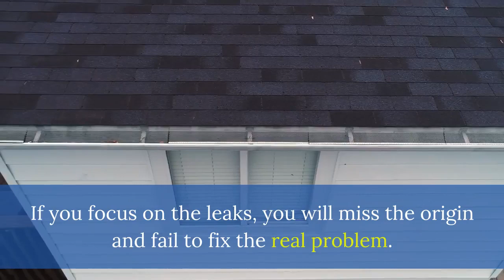Find and Fix Roof Leaks with 100% accuracy | Roofing Contractor Dearborn Michigan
Finding a leak should not be difficult if you are determined to keep away the destructive sipping water. First, ensure you do it under natural light during the day. Get into the attic with a bright flashlight, for example, and work away along the path of the drip. You will be looking for the wetness of the framing members.

If you need an instant solution for your roof leakage, then you should call a local roofer to help you find and fix before further damage to your home.
About us:
We are primarily focused on helping people with roofing problems in Dearborn Michigan and surrounding areas.

Address:
Roofing Dearborn
3200 Greenfield Road
Suite 300